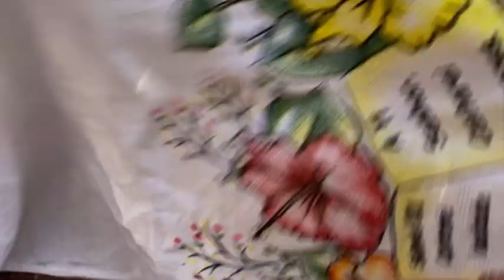PÃO CASEIRO FOFINHO, SIMPLES E FÁCIL - (DA ATÉ PARA VENDER)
Olá, hoje vou ensinar como fazer pão caseiro fofinho e super simples, além desse pão ser rápido e fácil ele é uma delicia. Você pode também fazer esse pão para vender.
Ingredientes:
1 e ½ xicara de água
3 colheres de açúcar (sopa)
1 pacotinho de fermento biológico seco (10gr)
1 ovo
½ xicara de óleo
1 colher (café) de sal
5 xicaras de farinha de trigo (aproximadamente)
Indicação pra quem quer aprender ainda mais:
O melhor livro de culinária
Outra excelente opção em promoção